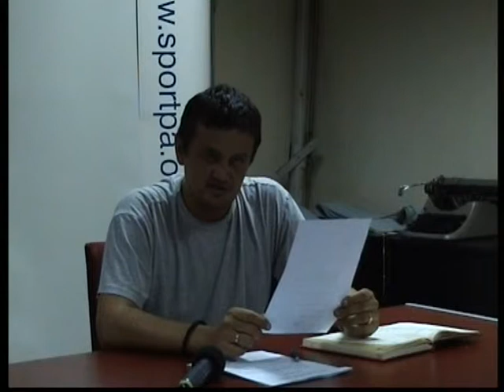Redovna skupština FK Dinamo Pančevo 27.09.2012.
- Redovna skupština FK Dinamo Pančevo, održana 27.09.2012. u sportskom savezu u Pančevu.